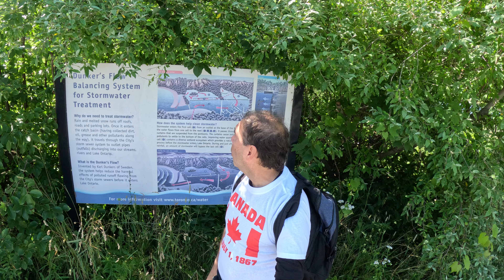STORMWATER TREATMENT SYSTEM AT THE SCARBOROUGH BLUFFS, SCARBOROUGH 🇨🇦 CANADA [July 1, 2024]